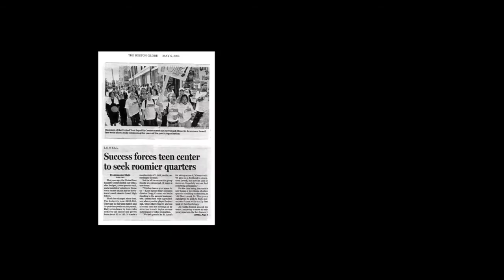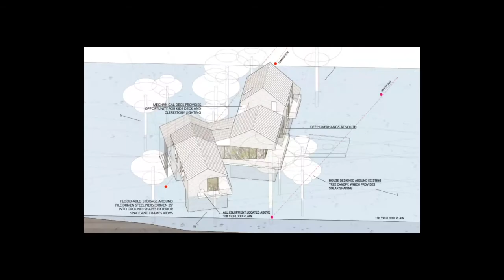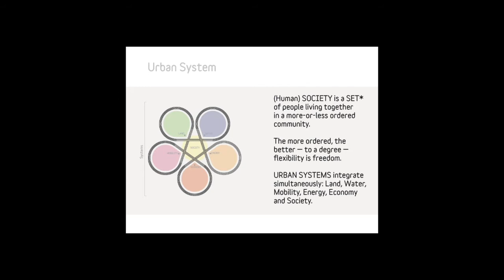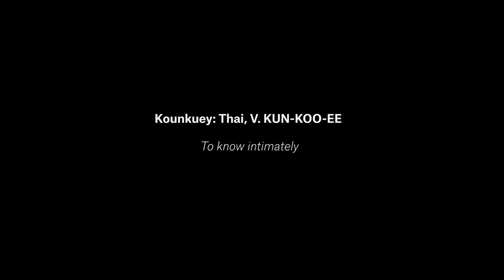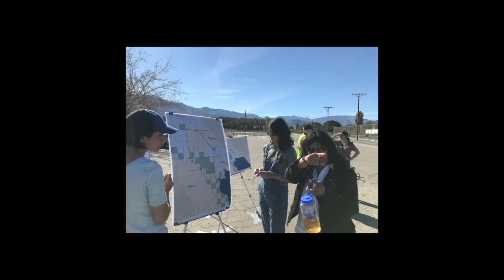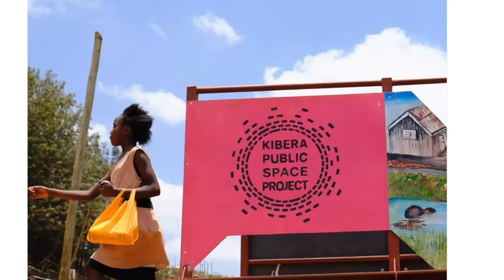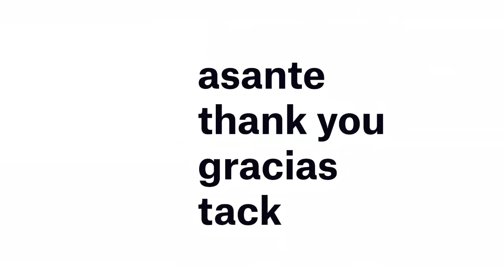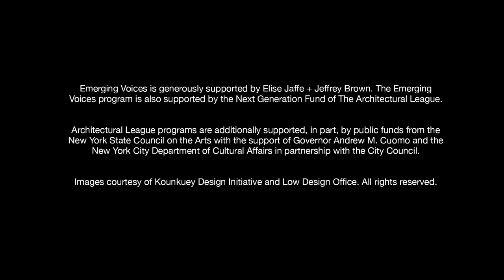Emerging Voices 2021: Kounkuey Design Initiative and Low Design Office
The Emerging Voices competition recognizes North American designers with distinct voices and significant bodies of realized work.

In this video, Chelina Odbert and Joe Mulligan of Kounkuey Design Initiative and Ryan Bollom and DK Osseo-Asare of Low Design Office presented their work as part of the associated lecture series. Their lectures were followed by a Q&A and discussion moderated by Paul Lewis.